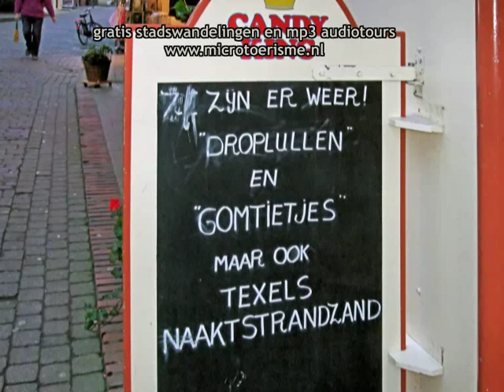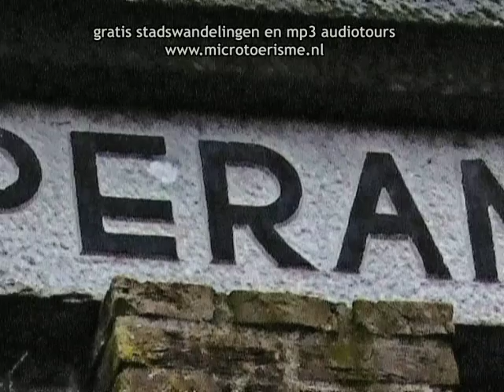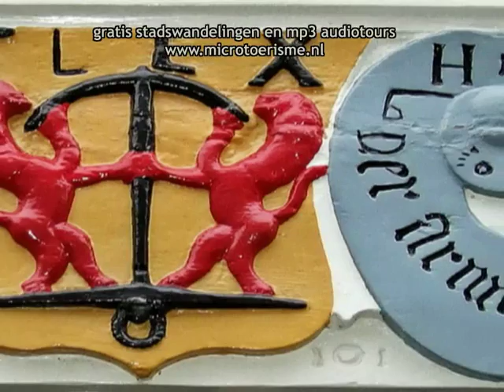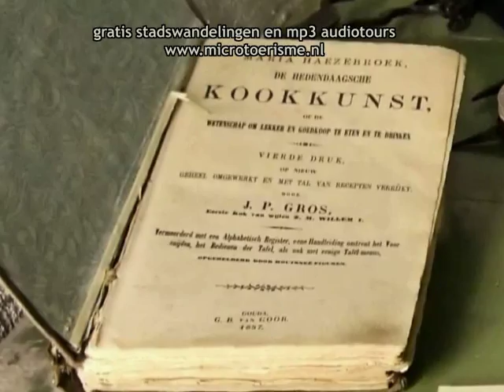InZicht Op Texel deel 5: Den Burg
Den Burg is de hoofdplaats van Texel. De plaats is aan het einde van de Tweede Wereldoorlog, in april 1945,  zwaar beschadigd nadat Georgische hulptoroepen tegen de Duitsers in opstand kwamen. Die werd vervolgens neergeslagen met veel slachtoffers onder opstandelingen, Duitsers en burgers. Opvallend is het Esperanto monument van Den Burg. De Ouheidkamer van Den Burg geeft een kijkje in het verleden van Texel. Vooral de brieven die Aagje Luijtsen, een jonge Texelse vrouw, aan haar man schreef geven veel informatie over het leven in de VOC tijd.